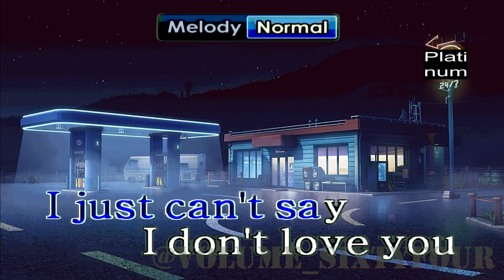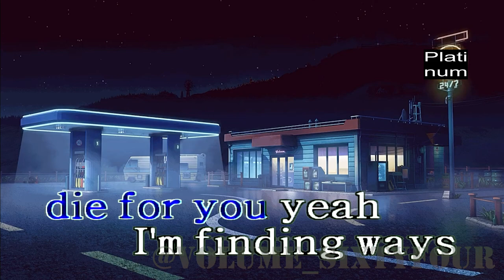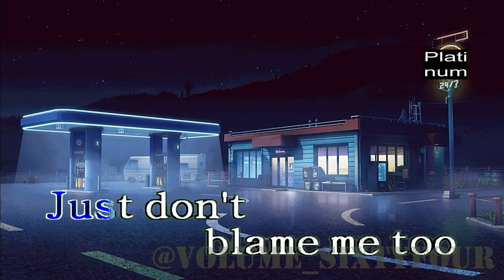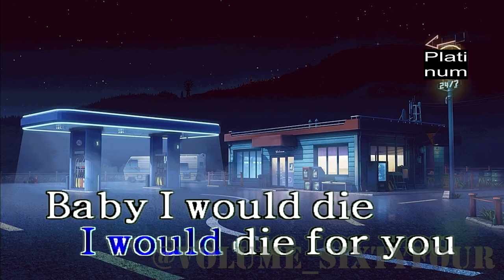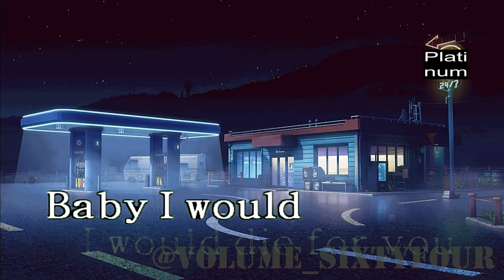The Weeknd - Die For You (Karaoke/Lyrics/Instrumental)